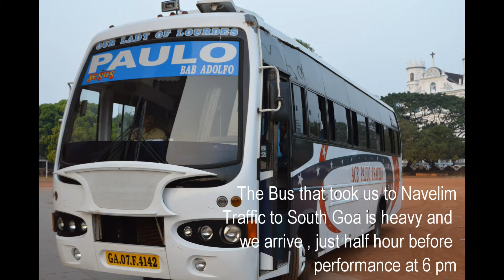Medley Navlim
Operafest Children's Choir of Malaysia performing in Navelim, South Goa on 2 Dec 2012. This video is an extract of the songs sung in the Navelim School Hall. The local Southern Goan audience who was there that night is highly receptive to the songs, especially the songs they can relate to, like "Away in a manger" and "Hark the Herald Angels Sing". They also sang along in "Silent Night".